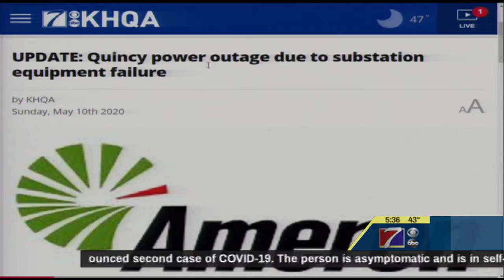Mark Twain Lake requires camping reservations all year long